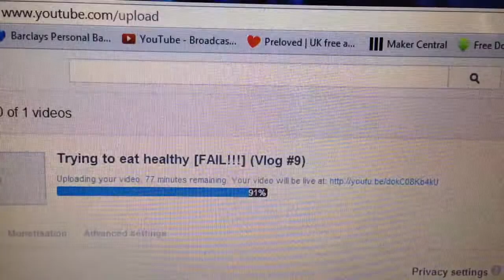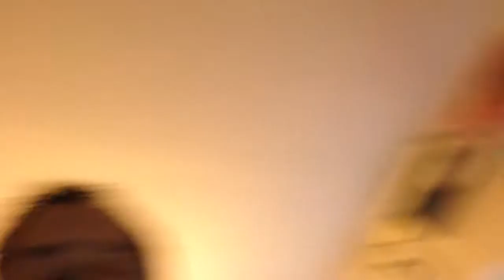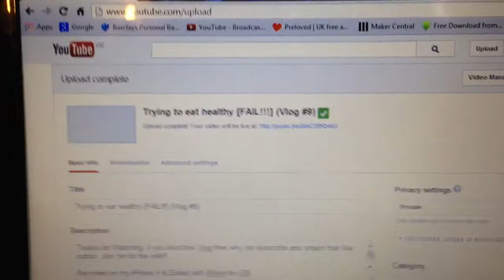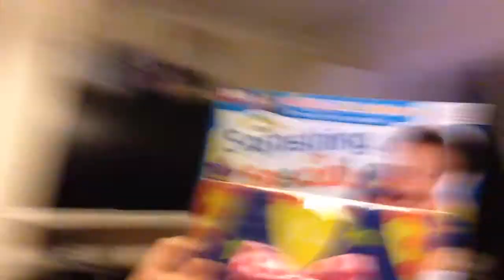Nanny's in the Vlog [Briefly] (Vlog #10)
Recorded on my iPhone 5 & Edited with iMovie for iOS

Social me (Links in the About section)